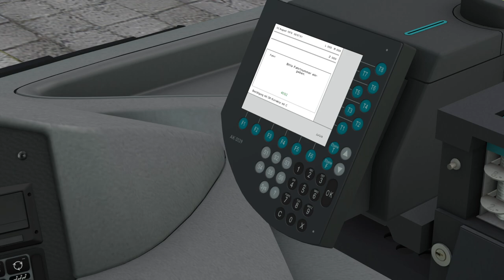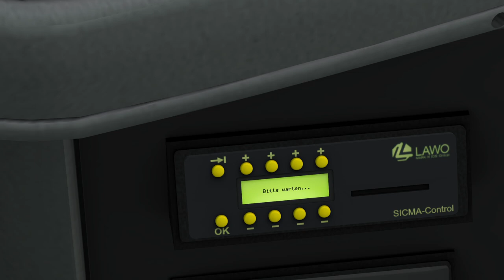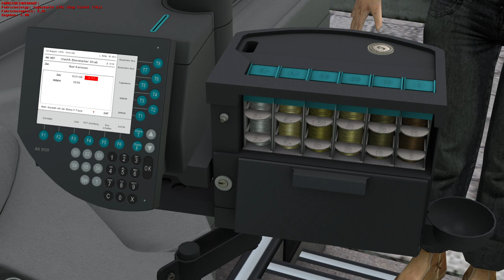OMSI 2 Intercity S41x | Setra S417 UL auf Überlandfahrt 🚌 Let's Play OMSI 2 | #1110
► Map: Bad Karlstein
► Linie →

Transparenz
✔️ Bereitstellung des Spiels/DLC
✖️ Bezahlte Kooperation/Werbung
✔️ = Ja
✖️ = Nein